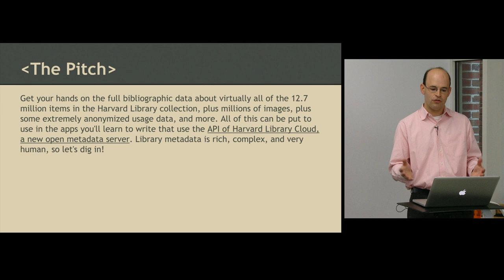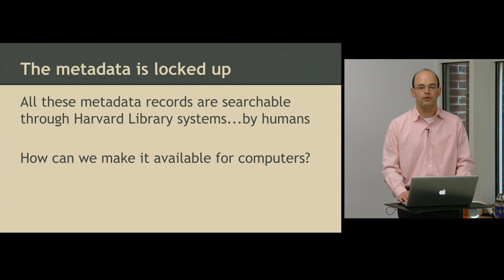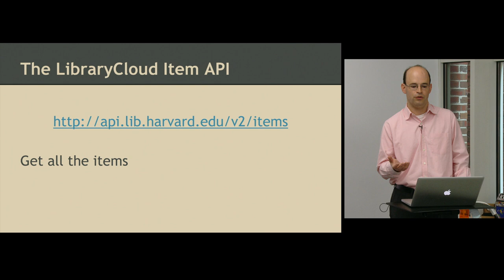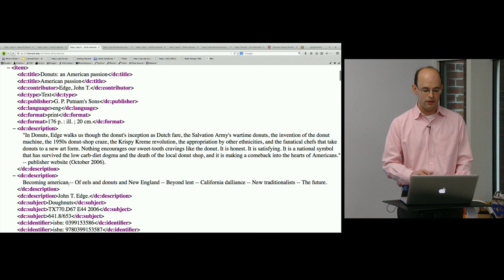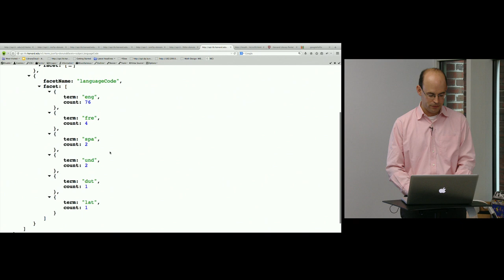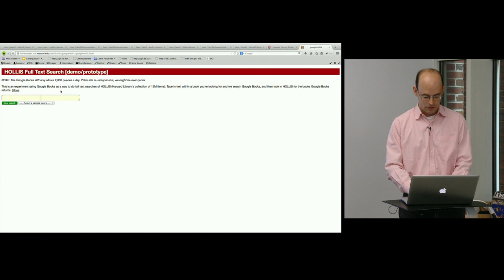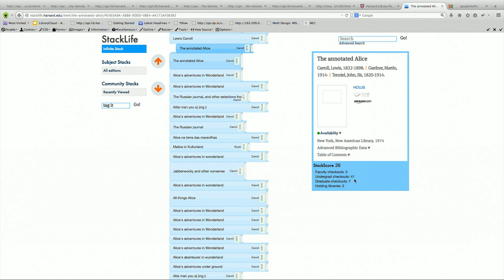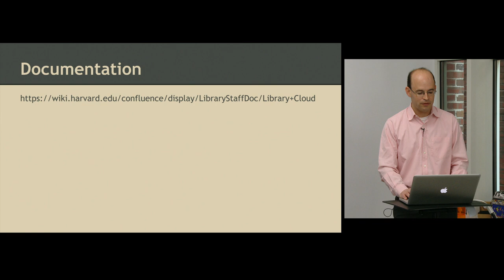Build Tomorrow's Library by Jeffrey Licht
Get your hands on the full bibliographic data about virtually all of the 12.7 million items in the Harvard Library collection, plus millions of images, plus some extremely anonymized usage data, and more. All of this can be put to use in the apps you'll learn to write that use the API of Harvard Library Cloud, a new open metadata server. Library metadata is rich, complex, and very human, so let's dig in!